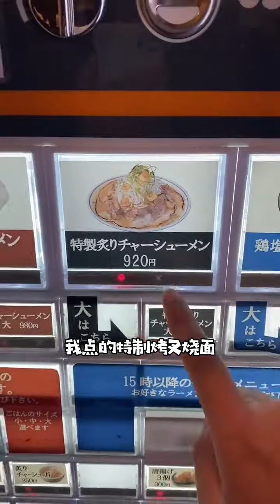百家拉麵計劃 第25篇，熟成面屋，神來。日式拉麵